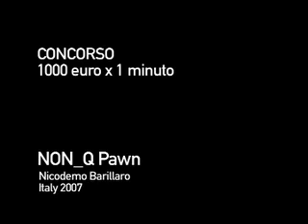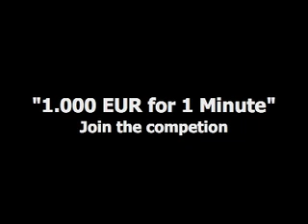NON_Q PAWN by Nicodemo Barillaro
- Videominuto 2007 - one of the 50 finalist of the contest "1.000 EUR for 1 Minute"